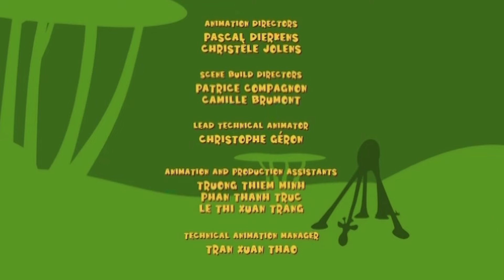Parque Infantil | Gazoon Brasil | Livro da Selva | Desenhos Animados Engraçados Para Crianças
"Parque Infantil" é uma série animada que segue as aventuras de Gazoão, um personagem engraçado e cativante. Voltado para o público infantil, cada episódio traz histórias divertidas e educativas. As crianças vão se encantar com os desenhos animados e as situações engraçadas vividas por Gazoão e seus amigos.

Somente em @gazoon-brasil8903

Olá a todos! Bem-vindo ao nosso Canal Oficial Gazoon Brasil! Gazoon é um desenho animado baseado em uma selva. O show retrata a vida cotidiana e todas as travessuras super loucas e super divertidas desses animais. Os animais incluem um elefante, uma serpente, uma zebra, girafas e um pássaro! Divirta-se enquanto observa todos esses animais adoráveis! Muito amor, Gazoon.

Hello Everyone! Welcome to our Official Channel Gazoon Brasil! Gazoon is a cartoon show based in a Jungle. The show depicts the daily life and all the super crazy yet super fun antics of these Animals. The Animals include an elephant, a serpent, zebra, giraffes and a bird! Have fun while watching all these lovely animals!  Much Love, Gazoon.